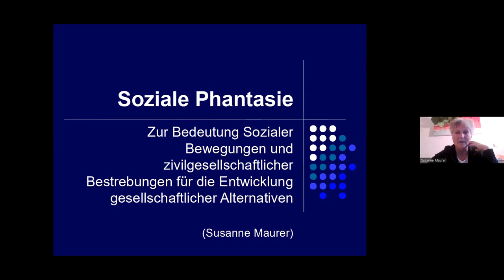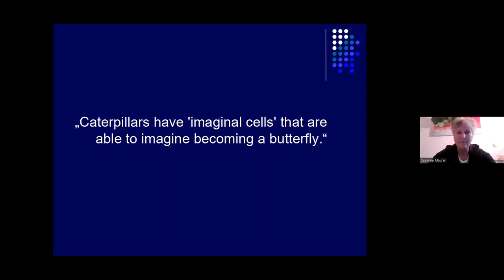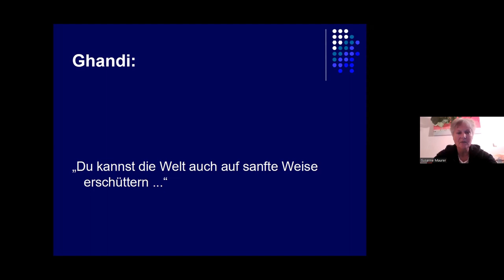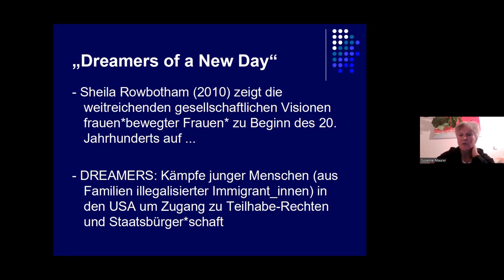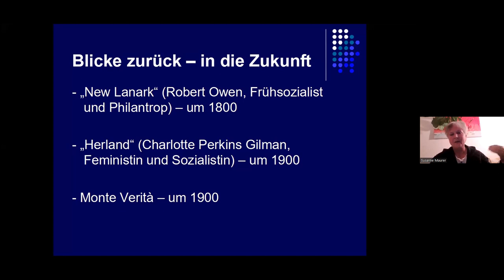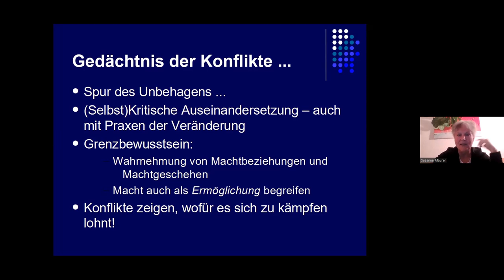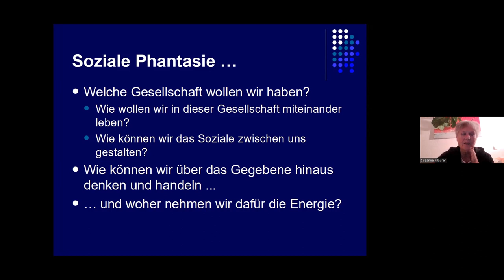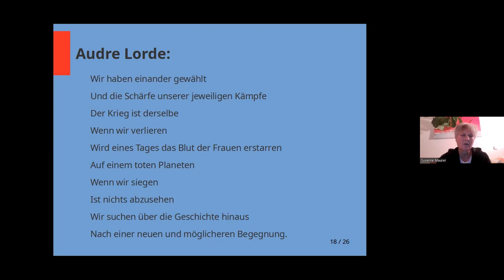Soziale Phantasie - Soziale Bewegungen für die Entwicklung gesellschaftlicher Alternativen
Vortragende: Susanne Maurer (Universität Marburg)

Angesichts der komplexen Herausforderungen der Gegenwart
erscheint die ‚gesellschaftliche Vorstellungskraft‘ recht begrenzt. Kreative Ideen und Praktiken entstehen oft an unerwarteten  Orten, und werden von häufig zu wenig beachteten Akteur:innen entwickelt und praktiziert - gerade auch jenseits (bereits) etablierter Strukturen und Institutionen. Mit einigen exemplarischen  Blicken in die Geschichte und Gegenwart Sozialer Bewegungen thematisiert der Vortrag die Bedeutung „sozialer Phantasie“ (nicht nur für die Soziale Arbeit!). Argumentiert wird für eine  (erneute) Öffnung und Weitung des Horizonts des Vorstellbaren - es könnte auch ganz anders sein. Was, wenn das alles anders, ganz anders wäre?

Der Vortrag wurde am 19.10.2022 im Rahmen des Themenabends "Soziale Arbeit – im Zusammenspiel mit sozialen Bewegungen" gehalten. Er war Teil der Online-Reihe "Soziale Arbeit in der Krise? Potenziale kritischen, solidarischen und partizipativen Handelns". Organisation: Universität Salzburg und Bertha von Suttner Privatuniversität St. Pölten, im Rahmen der "Sozialpädagogischen Blicke". Moderation: Birgit Bütow und Maria Amancay Jenny.